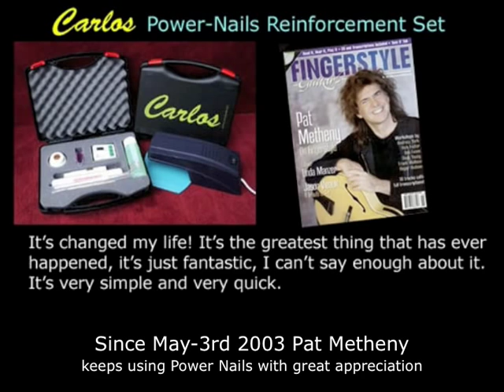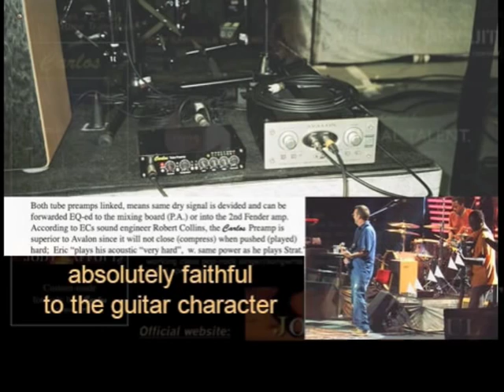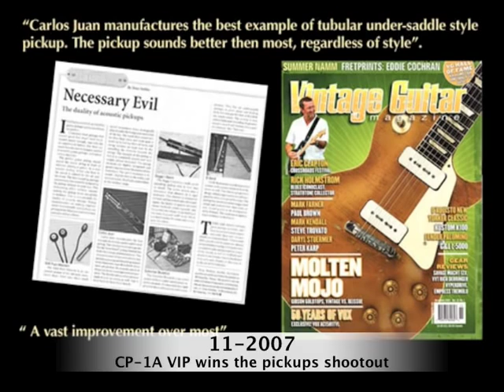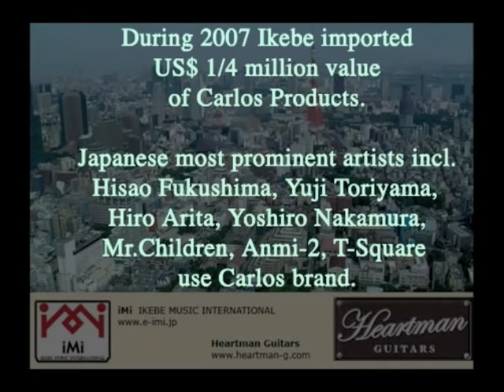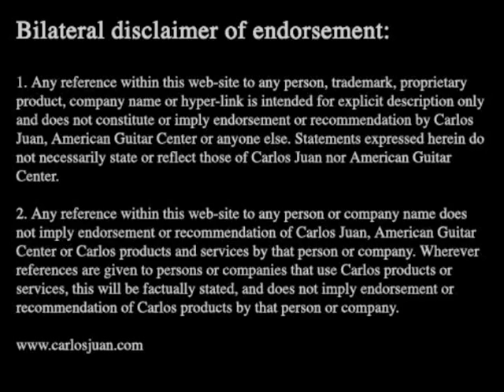History of Carlos amplification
This video represents the company history of a single-man who succeeded in accomplishing what multi-million dollar musical instruments companies could not achieve. Carlos Amplification, the boutique acoustic-guitar pickup-maker founded by Carlos Juan in 1990, the firm got its start by supplying one-off VIP signature-editions (as well as guitar amps, preamps & accessories) to la-creme-de-la-creme players in The Guitar World in 1996. Carlos pickups are considered by both, the international press and star guitarists as "the best acoustic-guitar pickups available". Carlos Juan acted as a sideman to his guitar heroes as well as a supplier to the VIP guitarists of sophisticated, high precision acoustic & jazz amplifiers and pickups. The showroom and workshop are located in Stuttgart-Botnang since 1993. Carlos was nominated for the German Innovations Award 2009 in the category Consumer Electronics, chaired by the Federal Ministry of Economy and Technology .

"This is perhaps the most positive environment that I have ever been witness to. It is the obsession aspect of the perfection culture that Carlos Juan really does a great job of spotlighting in this documentary and is why this movie is actually quite ground-breaking." - Andy Luz, store manager.

"There's a certain romantic undertone to this and rightly so - the music is really an idealized slice of life." - Sabine Hettesheimer, an independant business consultant in Bad Soden.

"The moment I go onstage contains every happy moment I have ever lived. - Carlos Juan